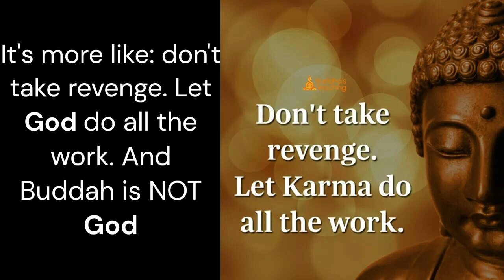The Truth about Karma...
I see a lot of talk about Karma going on but no one talks about what karma really is. So I'm bout to break it down for ya real quick right now.